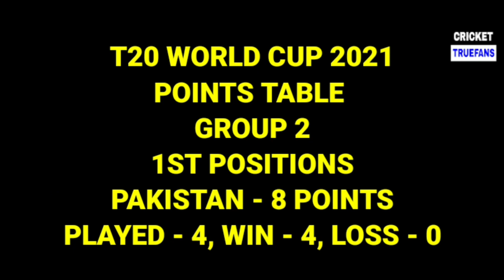T20 World Cup 2021 Points Table : India Chance to Qualify For Semi-final | India Semifinal Scenario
T20 World Cup 2021 : This 4 teams qualified for Semi-final | Good News For Team India After win Against Afghanistan

The 33rd match of T20 World Cup 2021 was played between India and Afghanistan. Indian team won this match. This match was very important from the perspective of T20 World Cup 2021. After the big win over Afghanistan, India's hopes of reaching the semi-finals remain intact. The Indian team is not out of the semi-final race. India have a chance to make it to the semi-finals. India's next match is against Scotland. India will also have to win the next match by a huge margin to make it to the semi-finals.

Possible Scenario For Team India To Qualify for Semi-finals for the T20 world cup 2021 against Afghanistan, Scotland and namibia.

India have improved the net runrate over the win against Afghanistan, now india is in 2nd position in the points table after the crucial win against afganistan. india belongs to Group 1 and Pakistan is already qualified for the semi final matches which is going to start from 10th November 2021.

- India Last Chance To Qualify In Semifinals
- Team India Semifinal Scenario
- India vs New Zealand
- India Vs Scotland
- India vs Afghanistan
- India vs Afganistan
- India Team in semifinal
- India semifinal me kaise pahunchegi
- Icc t20 world cup 2021
- India chance to qualify for semifinal
- India Team Chance To Qualify In Semifinals
- T20 world cup 2021 semifinal
- India in semifinals
- India semifinal chances
- T20 world cup India semifinal chance
- India Semifinal Scenario
- India vs Namibia

LIKE PLZ
COMMENT PLZ
SHARE PLZ